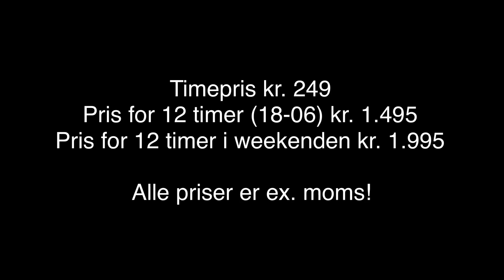GreenScreen / Almindeligt studie med lys-/lydloft til nettopris.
Studiet "Værftet" i Køge er unikt pga. vores store østvendte new york'er vindue på 25 m2, vores højde på 5 meter med fuld greenscren i den gamle bådehal, og vores gulvplads på over 40 m2.

Der kan køres grej lige til døren, og vi har køkken, garderobe og masser af udstyr til film- og videoproduktion!

Studiet har lagt plads til både musikvideoer, actionfilm og senest Starwars Fanfilmen "Shrouded Destiny".